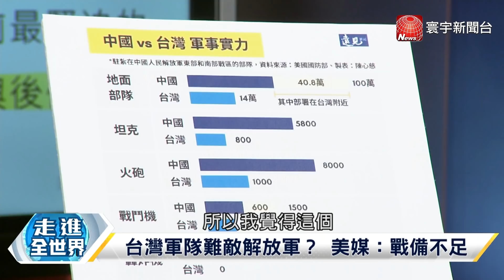P2 人民解放軍不打中國人？ 黃埔軍魂不知為何而戰？【寰宇全視界】 20211027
美媒：台灣軍隊士氣低落 難擋解放軍攻勢
台灣軍隊難敵解放軍？ 美媒：戰備不足
4個月軍事訓練成過客心態？ 後備戰力堪憂
美媒點出台灣軍隊問題 士氣低迷+戰備不足
台灣軍隊士氣不振被看衰？ 有戰力無戰意？
兩岸軍事差距年年擴大 台灣戰力被低估？
解放軍擁壓倒性優勢 但奪台實力仍不足？
兩岸一旦爆發衝突 台灣軍隊戰力足以抵禦？
共機擾台集中西南空域 港媒：情蒐和民航考量
西南空域成最熱區 共機擾台路徑戰略目的？
盼降低台海衝突 美參議員拋"台灣確保法案"
美參議員提"台灣確保法案" 象徵意義大於實質？
友台法案接連提出 美國國會為何如此挺台？
究竟如何應對台海局勢？ 白宮內部陷入爭論
面對台海局勢不同調 誰主導美對台政策力量？
戰火點燃前滅火？ 美有能力嚇阻大陸犯台？